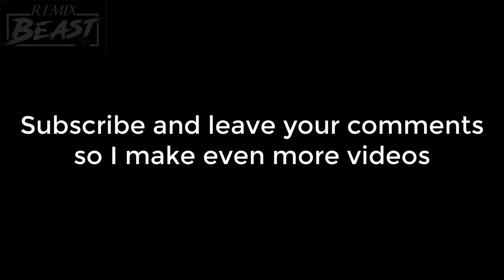best sexy dance [Remix beast TV]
best sexy dance ever from Remix beast TV
 I hope you will have a good time here